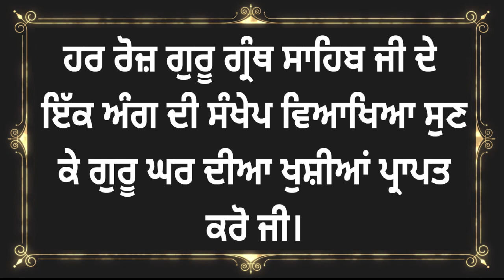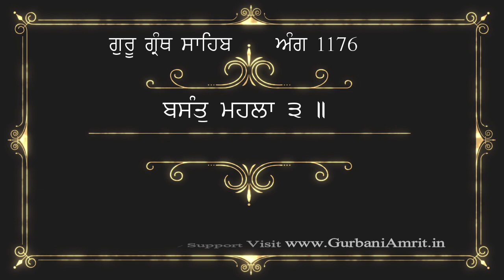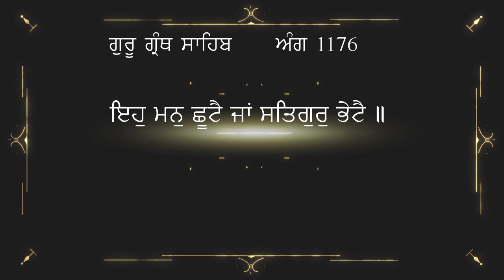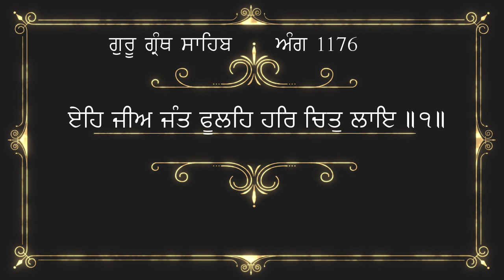ਅੰਗ 1176 ਗੁਰੂ ਗ੍ਰੰਥ ਸਾਹਿਬ ਜੀ ਦੀ ਸੰਖੇਪ ਵਿਆਖਿਆ | Brief explanation of Ang 1176 Guru Granth Sahib Ji